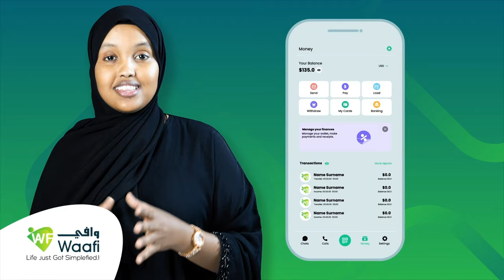"Subeer Awalow sanadaladu kaligeen idinkama dhexeyso, taladdana waa la idin la leeyahay" Siyaasi....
"Subeer Awalow sanadaladu kaligeen idinkama dhexeyso, taladdana waa la idin la leeyahay" Siyaasi Cabdiqaadiir Jirde.